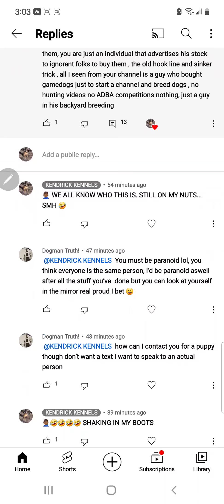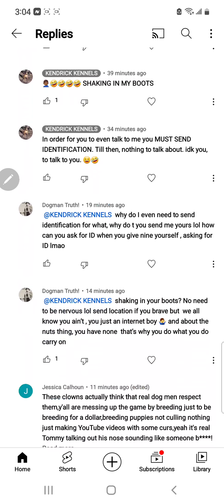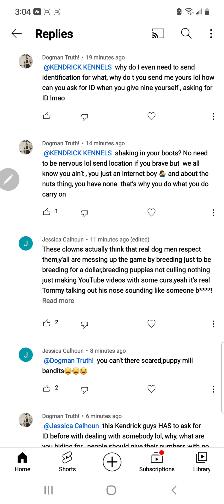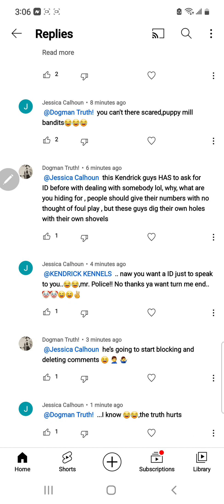KKTV.. SOUTHTOWN HAVING CONVO'S WITH HIMSELF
APBT